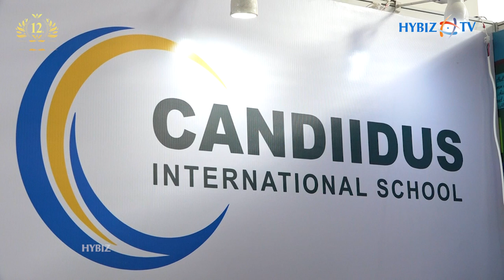CANDIIDUS INTERNATIONAL SCHOOL || Ruchi Rawat || Principal || Kids Fair 2021 || Hybiz tv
"Candiidus International School is a International curriculum day school instituting globally informed international education for a vibrant metropolis and its peripheries. The school is in the league of best global schools of India with an educational ecosystem derived from the leading educational practices that have gained currency across the globe."

• Cis is a 21st century School with all desired morden amenities

• We offer international curriculum we have 20 + Olympic standards sports facilities

• We are close to financial district and our campus is very approachable.

• We have low teacher student ratio which helps in providing Individual attention to our students.

• We have smart classrooms with interactive panels in each class

• Green ac campus

• 8 acers Campus